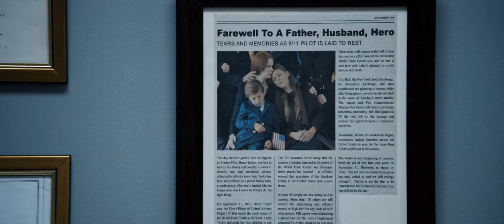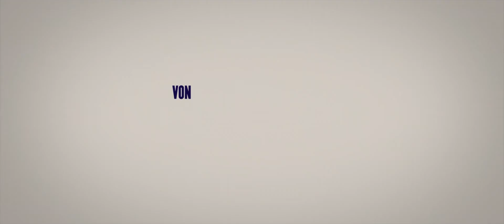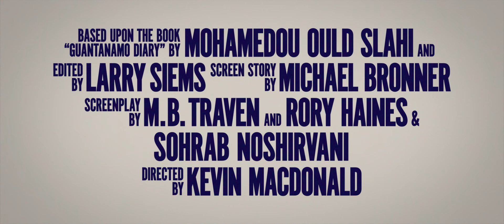THE MAURITANIAN / Trailer Deutsch